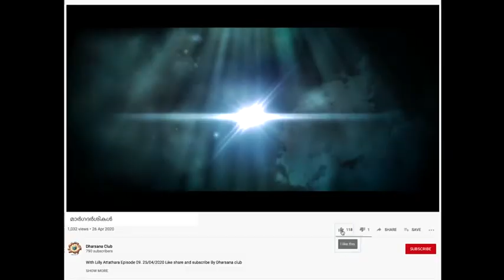MARGADARSIKAL മാർഗദർശികൾ Episode 286 Faathima Haba